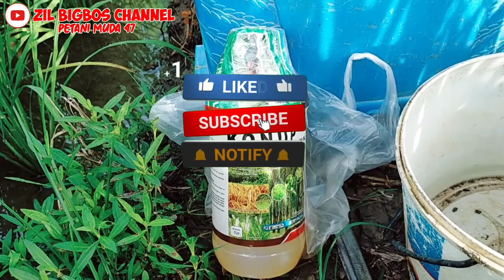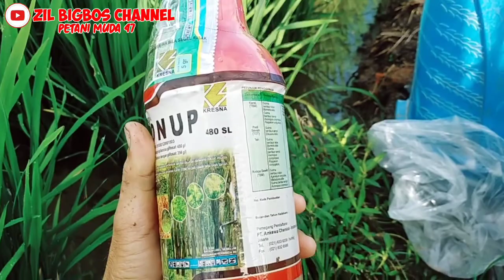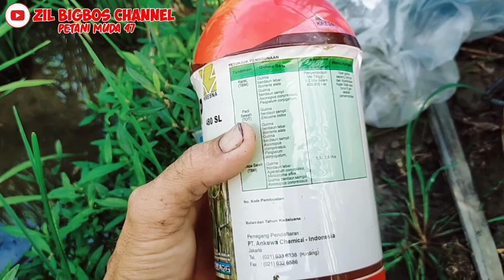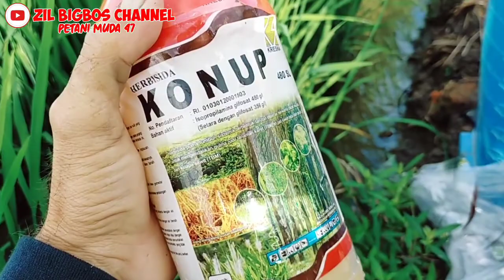herbisida Sistemik konup pra tumbuh dan purna tumbuh untuk kebun dan pematang sawah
herbisida Sistemik konup mix metzul#herbisida pra tumbuh dan purna tumbuh untuk mengendalikan rumput dilahan kebun dan pematang sawah#lahan kering lainya